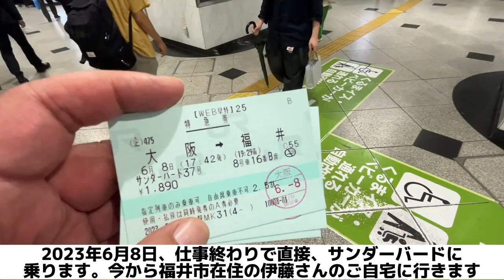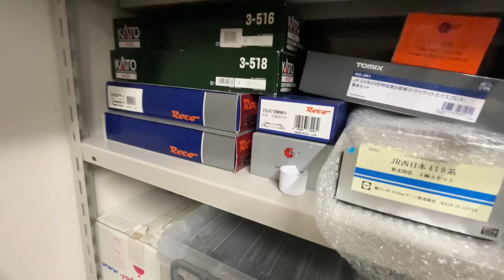個人宅にある鉄道模型運転会ができるホールに行ってみた【福井県福井市】【大人の秘密基地】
※伊藤さまの了解を得て撮影しています。

2023年6月8日
私デネブは仕事終わりでサンダーバードに乗り、福井駅に向かいました。

6月10日(土)と11日(日)開催の多可町鉄道模型運転会で走らせる鉄道模型と線路などの搬出搬入です笑

初めておじゃました伊藤宅
2階に行って驚いたのは、伊藤さんの表現では倉庫とホール！
6畳の倉庫にはNゲージが2300両！
37畳のホールは鉄道模型運転会ができる圧巻な広さ‼️

凄すぎる！
いや、日本中には広さは関係なく、こうやって鉄道を楽しむ秘密基地的なものを作ってらっしゃる方は沢山居るのでしょうねー

私デネブは個人宅も取材します！
関西圏内中心になりますが、私ん家来てみたいなお話あれば、コメントかInstagramのDMでご連絡ください。

この動画をアップするのは2023年6月9日(金)
我々は金曜日の21時頃から設営スタートします。本番までの数時間で突貫工事！

さあ、あとは地域の皆さまや視聴者の皆さまをお待ちするのみ。

2日間は古民家公民館のオーナー、パンダモドキさん、私デネブは終日おります。
是非！お越しください🙇‍♂️

★サンテレビ、キャッチプラス
2023年6月14日放送

乗り物イラストレーター井上広大さんの

一緒に古民家公民館で鉄道模型を走らせませんか？【兵庫県多可町】【パンダモドキ】

あらいぐまラスカルで盛り上がるお二人（笑）【多可町】【藤井ひさゆき】【パンダモドキ】

由紀さおりさんで盛り上がるお二人（笑）【多可町】【藤井ひさゆき】【パンダモドキ】

乗り物イラストレーター井上広大さんと阪急トレインビューのカフェに行ってみた【阪急電車】【サビオカフェ】

道の駅 山田錦発祥のまち・多可から、古民家公民館までの行き方【パンダモドキ】【兵庫県多可町】